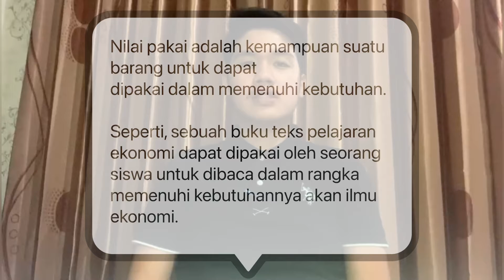TUGAS VIDIO EKONOMI ISLAM ''PRILAKU ISLAM DALAM KONSUMSI'' OLEH :JUAN LIF DAN M.KHAERIZAL ANAM